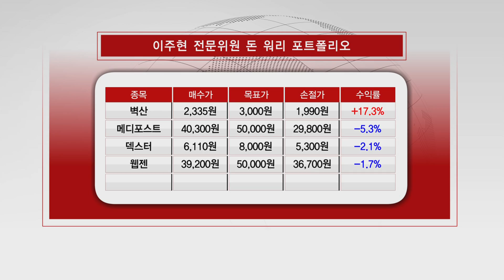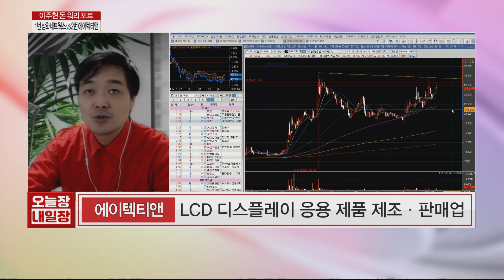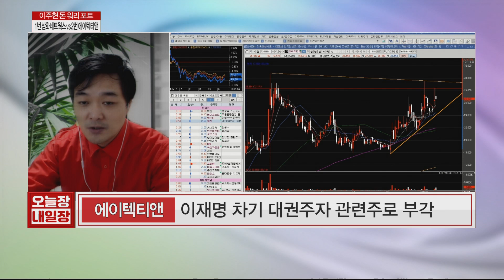이재명, 대선후보 선호도 1위 에이텍티앤 매수각?